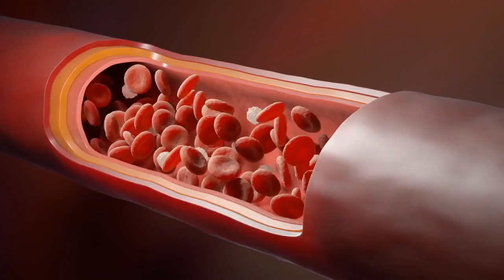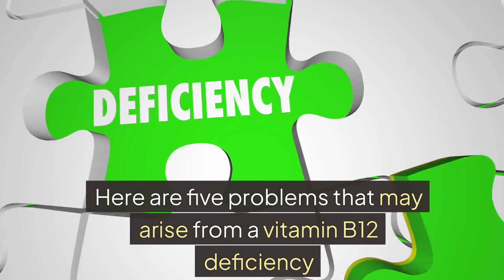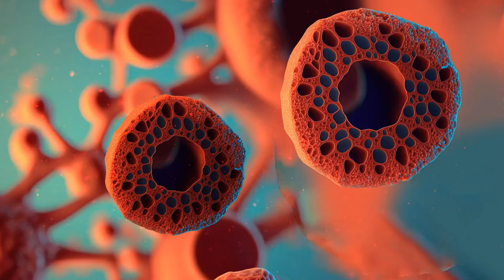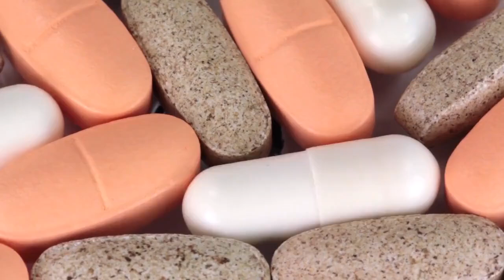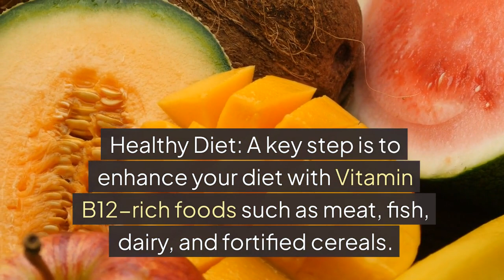10 unusual signs of Vitamin B12 deficiency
This vidoe is all about TOP  10 unusual signs of Vitamin B12 deficiency

SOFTWARES THAT I USE FOR MY YOUTUBE VIDEO CREATION
PICTORI
5 things you need to know  about prostate cancer and how  you can  detect it early.
7 AMAZING VITAMINS THAT CAN REDUCE PROSTATE ENLARGEMENT

Everybody wants good health.
Everybody wants money.

GET A HUGE DISCOUNT; CLICK BELOW  TO BECOME A DISTRIBUTOR
FROM WHERE EVER YOU ARE LOCATED

Greece,Slovakia,German (When filling form, under” IDN number” ,enter “0753978”that is my distributor ID